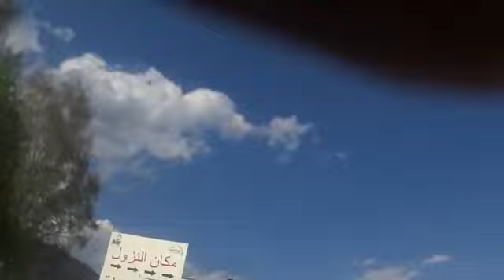25 april 2018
Video van Hennie